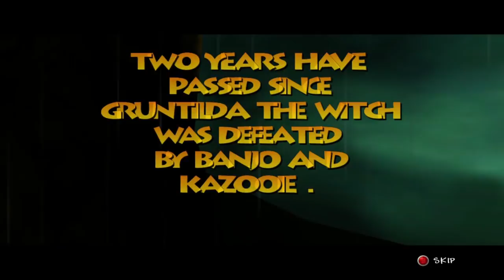Banjo Tooie - 100% Adventure Again! | PART 1 | ScykohPlays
We completed our 100% adventure in Banjo Kazooie, so now it's time to 100% the sequel, Banjo Tooie.